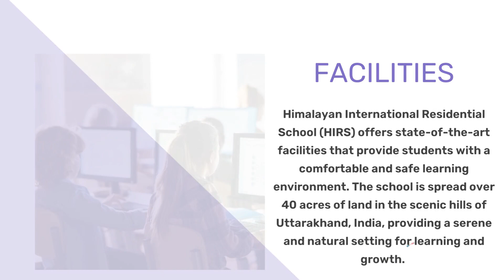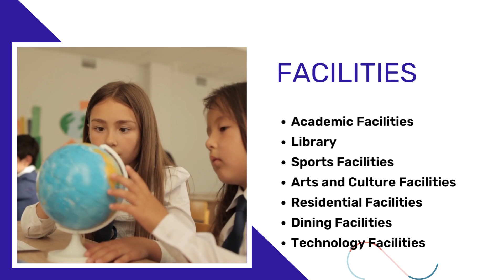Himalayan school Admission 2023-24,Facilities, Procedure, Fees structure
Himalayan school Admission 2023-24,facilities,procedure,fees structures are all different